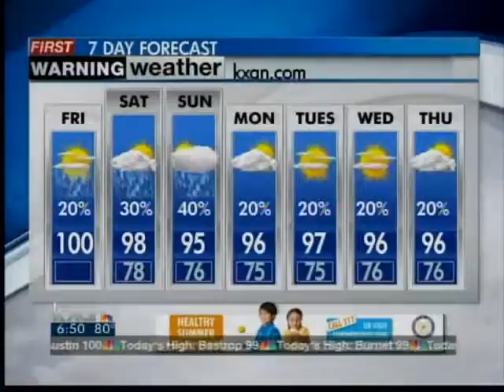Friday Morning Forecast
Thursday morning weather forecast for Austin Texas.